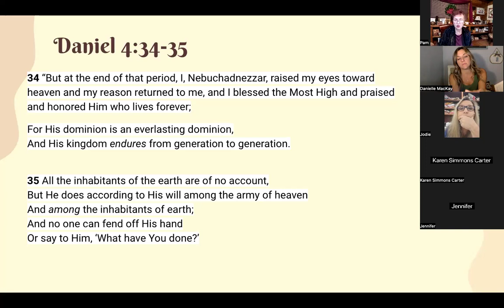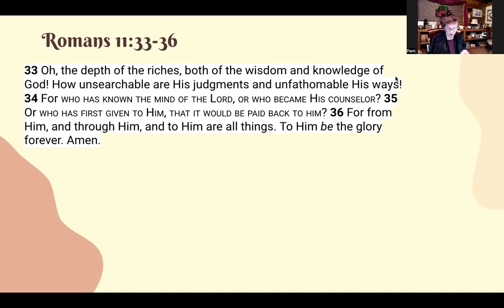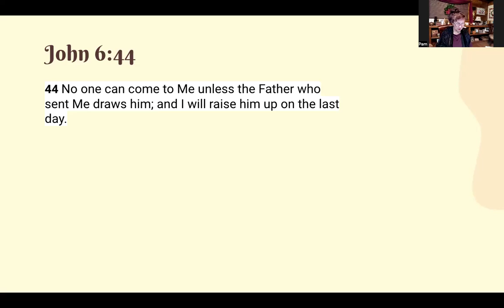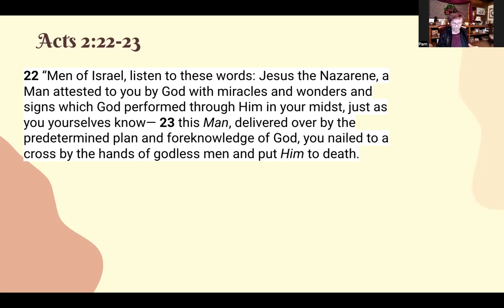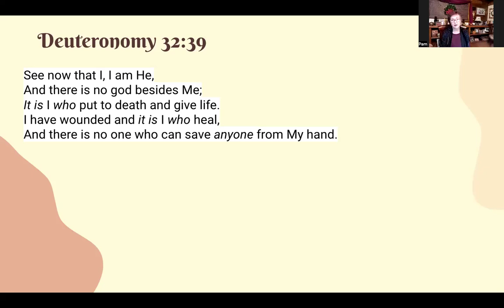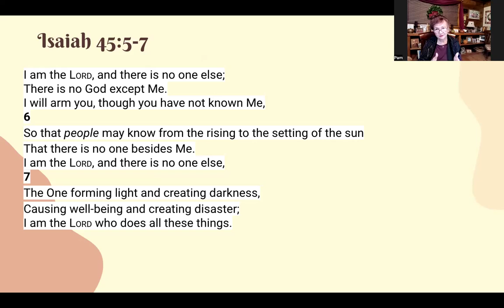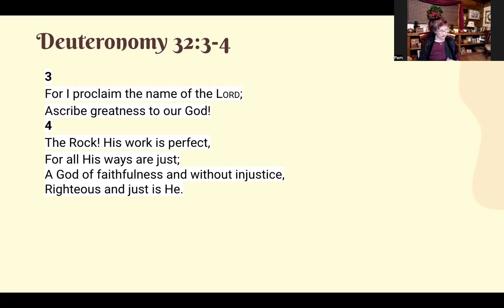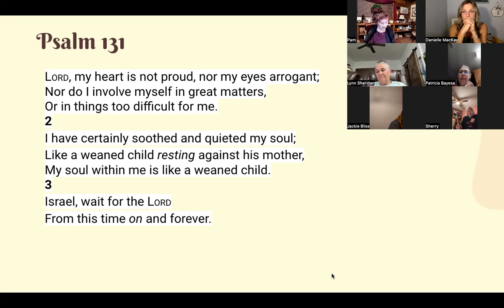Womens' Study: LORD, Only You Can Change Me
Kay Arthur's book: LORD, Only You Can Change Me. Led by Pam Tucker - Week 4